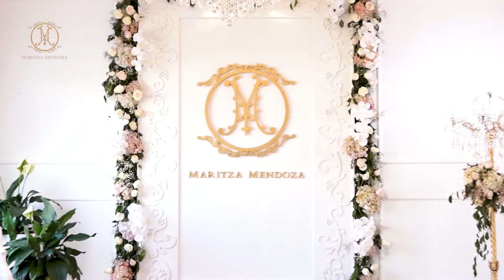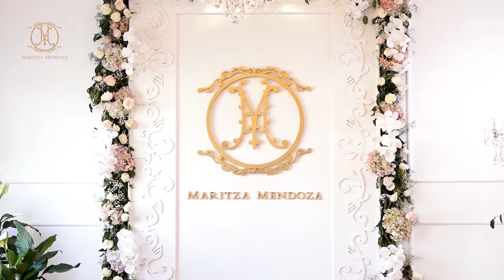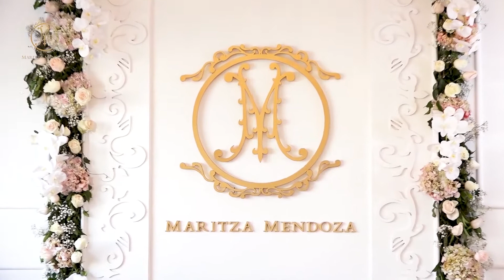MARITZA MENDOZA STUDIO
MARITZA MENDOZA STUDIO. Contribuye al buen vestir de las novias a través de variados diseños exclusivos, la casa de modas en Lima es el espacio perfecto para encontrar el vestido de novia y fiesta más hermoso, una serie de puestas de gala para sentirse glamorosa y ultra femenina.